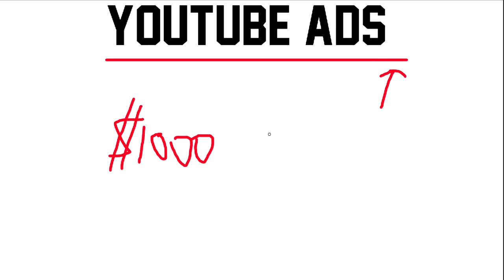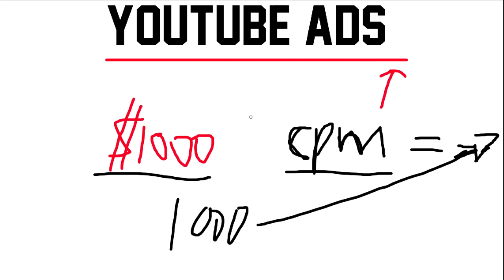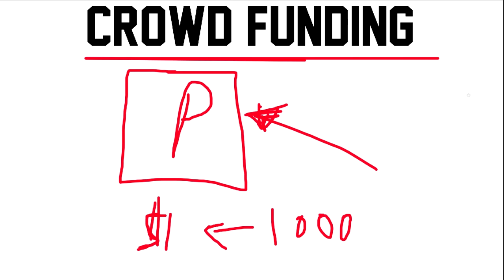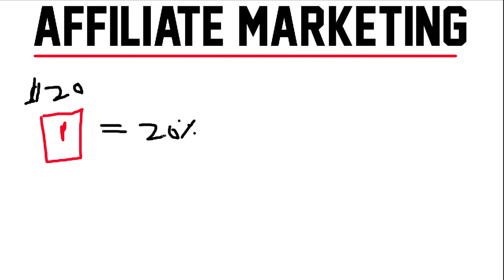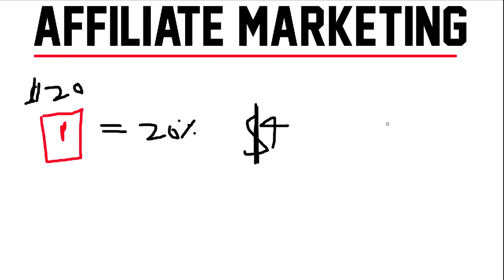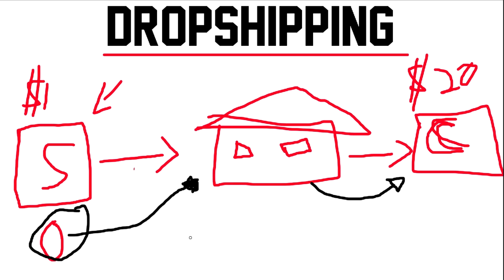How To Make $1000 On YouTube With A Gaming Channel - 5 Ways To Make Money On YouTube In 2020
5 strategies to earn $1000+ with your gaming channel in 2020!

“Try not to become a man of success, but rather become a man of value.” —Albert Einstein